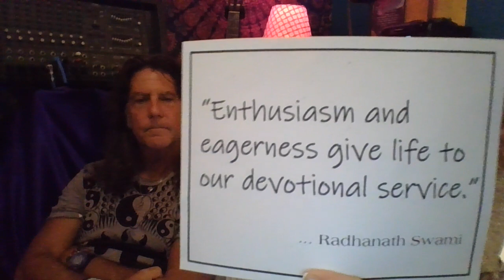In Bed with Armand and Angelina, Sleeping In Studio because of broken A/C Episode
We appreciate all virtual tips and donations especially since we have been unable to perform and sell our wares publicly since March 15th.   as well as purchasing our products there.